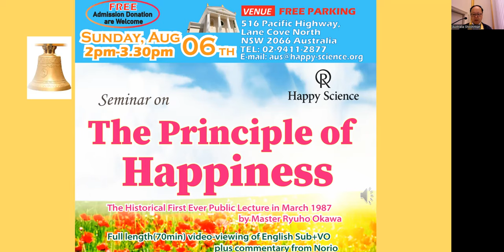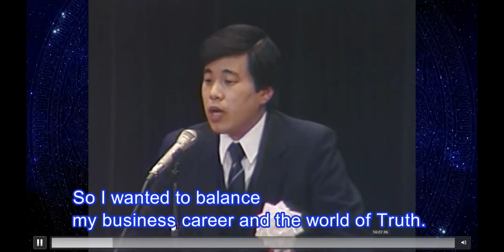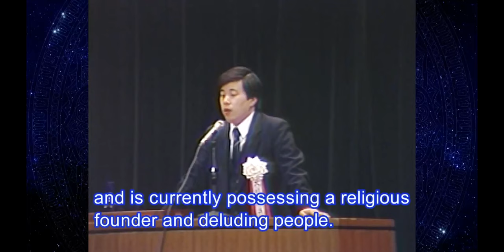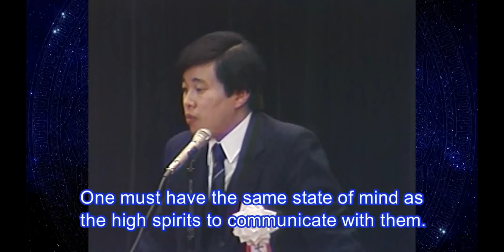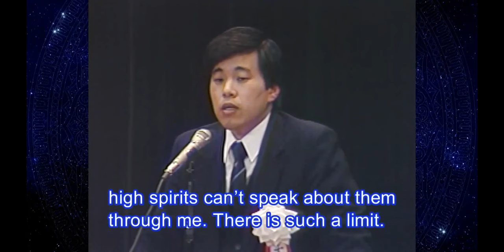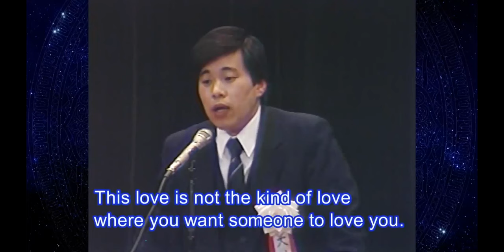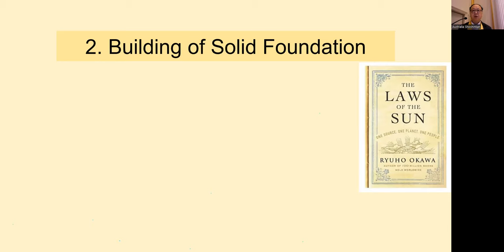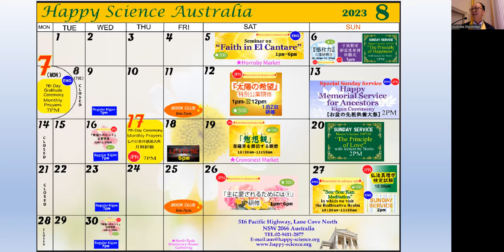The Principle of Happiness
We showed Master Okawa's historical first public lecture "The Principle of Happiness" in our Sunday Service Program on Aug 6 2023.